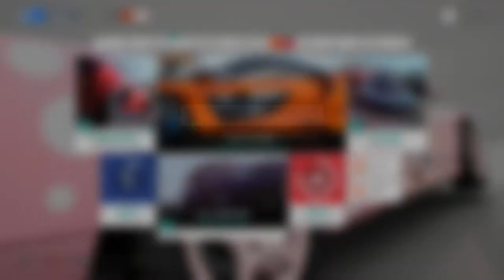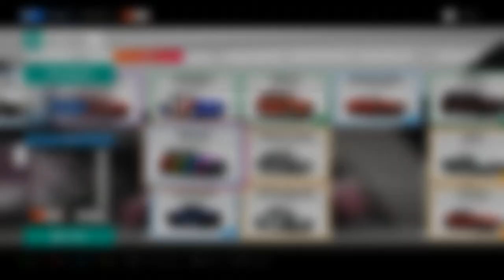Off-Road Racing Madness | Forza Horizon 4 | PART 2 | Subpixel Live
Join Will and Ian as they test out YouTube streaming technology with the latest-n-greatest in digital mechanophilia simulcra — Forza Horizon 4!